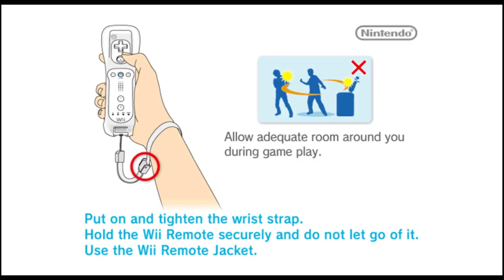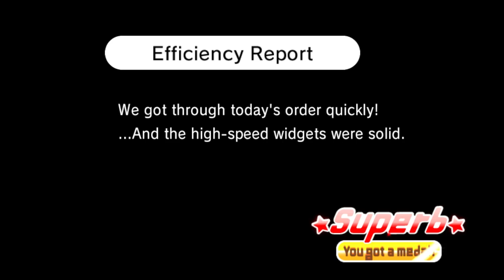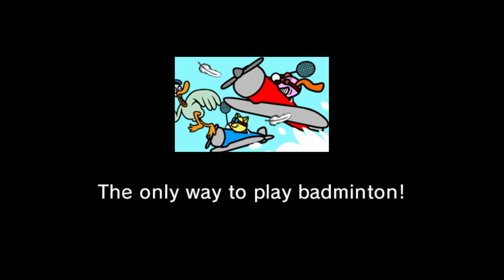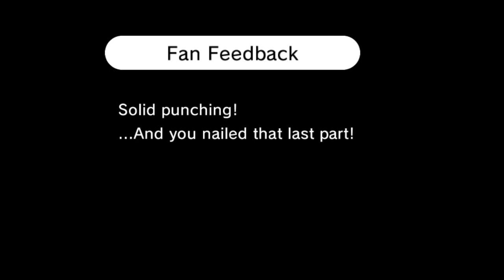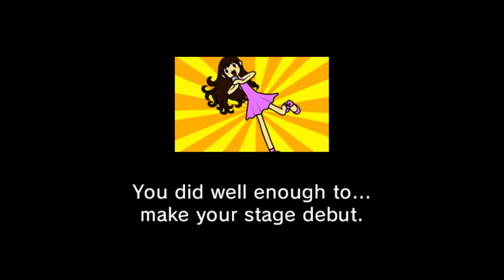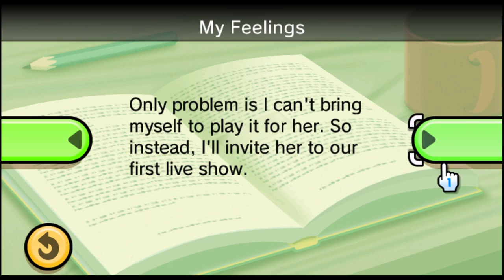THIRD TIME'S THE CHARM | Rhythm Heaven Fever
this game is addicting